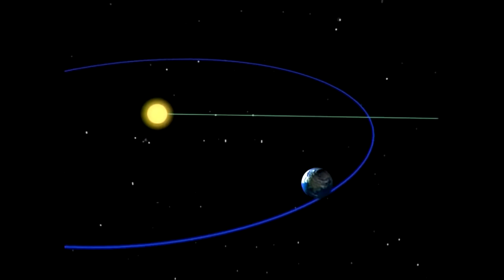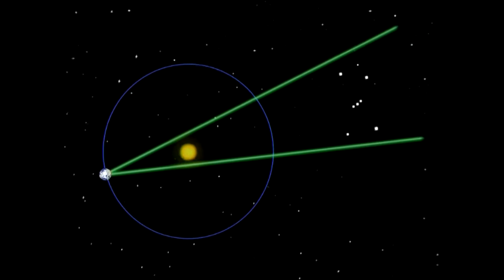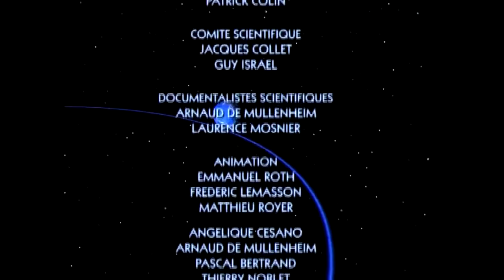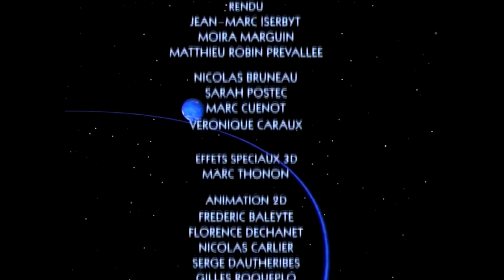Espaçonave Terra - 16ª Semana (HD)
E s p a ç o n a v e  .   T e r r a

Semana 16
Os calendários Juliano e Gregoriano / A Terra e Órion

Espaçonave Terra ("Tous Sur Orbite!", no original francês)
É uma série de televisão produzida na França e foi idealizada para, através de animação computadorizada, acompanhar a cada semana, EM TEMPO REAL, a trajetória do planeta Terra durante uma translação ao longo das 52 semanas do ano de 1997.

Tenha em mente que a série foi feita para expectadores do hemisfério norte, ou seja, os moradores do Brasil precisarão converter algumas coisas ao assistirem, por exemplo, quando ouvir "estamos no início da primavera"... entenda: "estamos no início do OUTONO"!